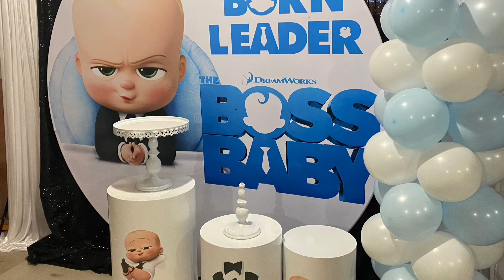Baby boss party backdrop 😊😊😊